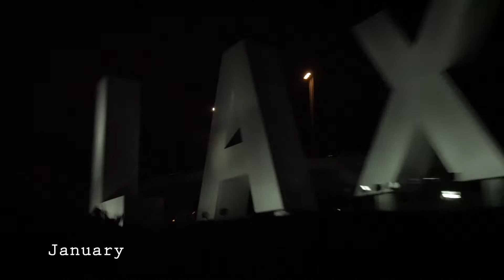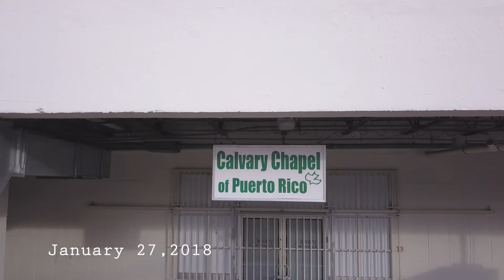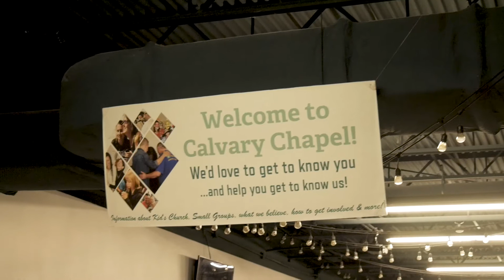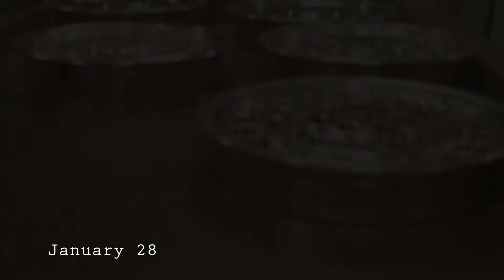🇵🇷 Puerto Rico Disaster Relief | Day 1 & 2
Here's Day 1 and 2 of a visual doc of our Relief Mission trip to Puerto Rico. VISION City Church of Irvine, Ca. and Calvary Chapel of Philadelphia came alongside Calvary Chapel of Puerto Rico to help in the relief efforts.

Main Camera
Camera 2
Lens: 18-35mm
Speedbooster (Metabones Alternative way cheaper!)
Audio Recorder
Other Tripod (cheap but good!)
SD Cards